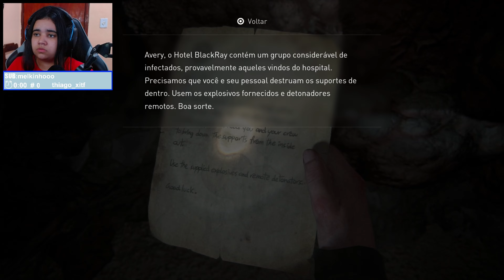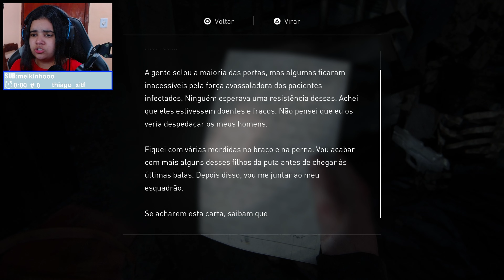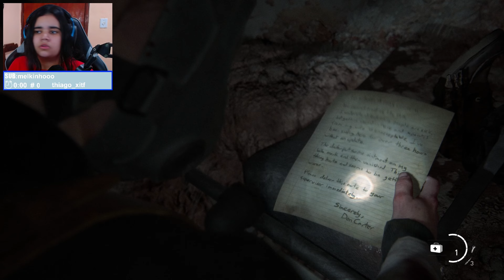Que Mutante é Esse?! - The Last of Us Part II Parte 17